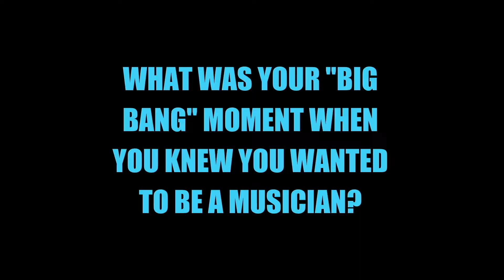Getting To Know...The Jellybricks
Get to know The Jellybricks!  They tell us all about their favorite part of touring, the best advice they've gotten, the moment they knew they wanted to be musicians, and more.